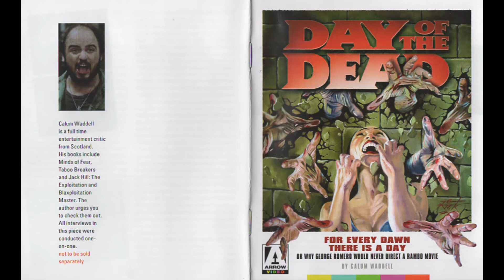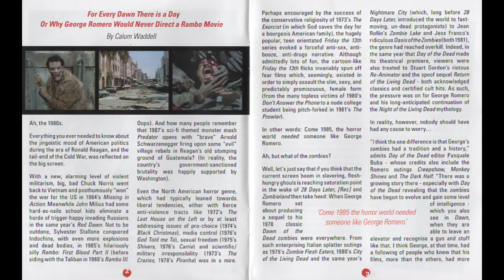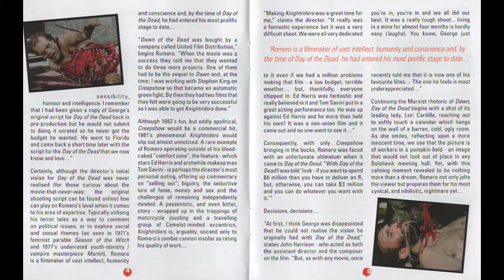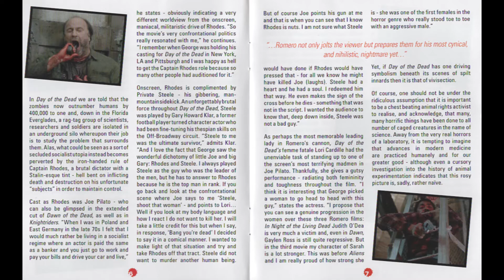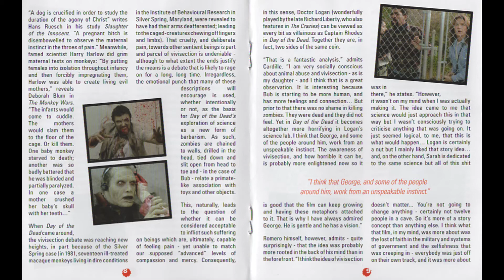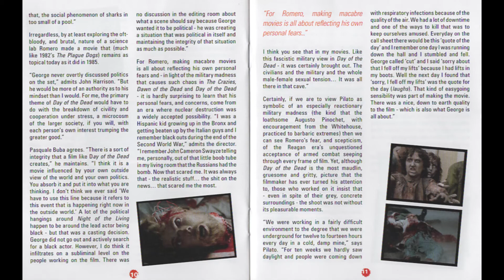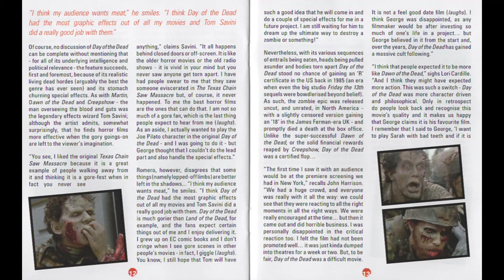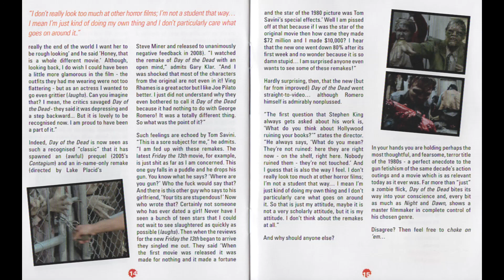For Every Dawn There Is A Day Comic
For Every Dawn There Is A Day Comic Scans